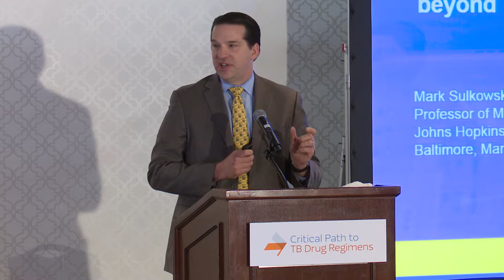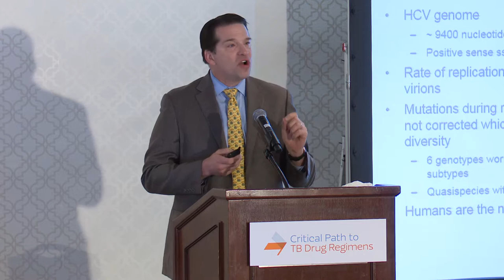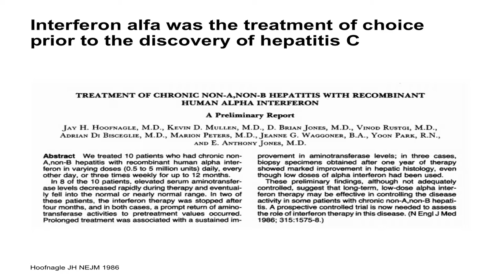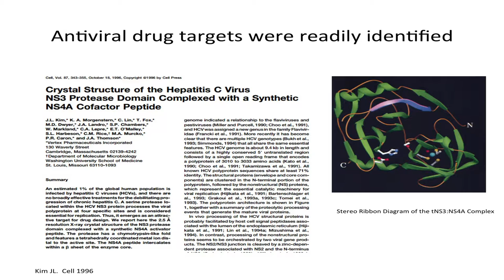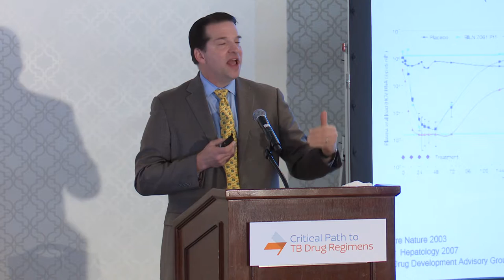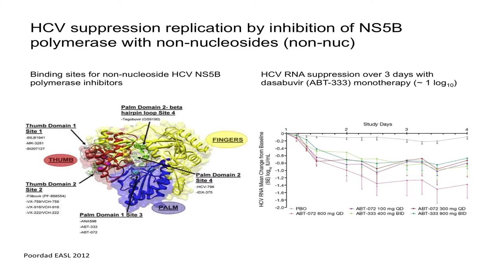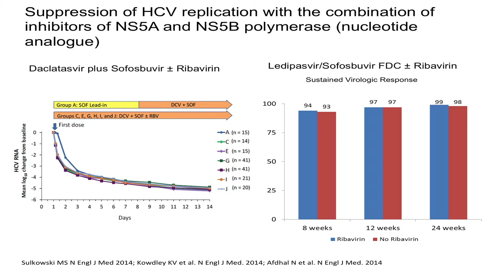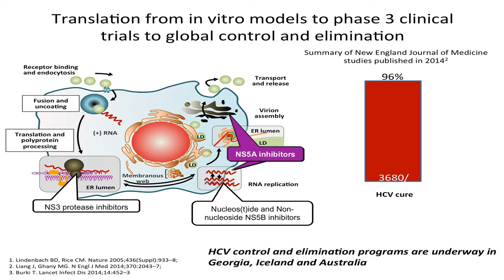CPTR Workshop 2016 Day 1: Mark Sulkowski - Keynote Address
Mark Sulkowski played an integral role in the profound advancement of hepatitis C treatment over recent decades. His keynote address detailed the similarities between combination therapy development for hepatitis C and the challenges and opportunities facing the advance of TB therapies. Sulkowski covered subjects including regulatory issues and guidelines, proving the importance of each drug within an experimental regimen, and the benefits and unique dynamics of a regimen development approach. In what emerged as a key theme of the workshop, Sulkowski also stressed the importance of meeting the needs of a product’s end-users and pushing innovation beyond drug development and throughout the entire continuum of patient care. The keynote ended with a lively question and answer session.